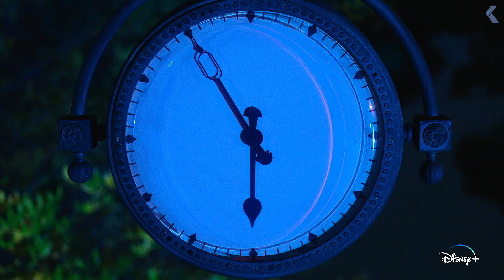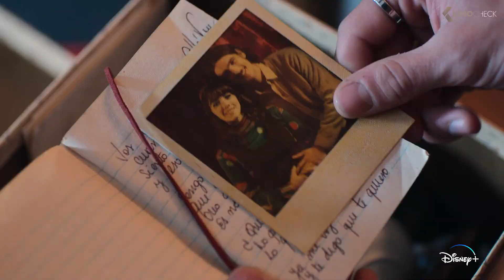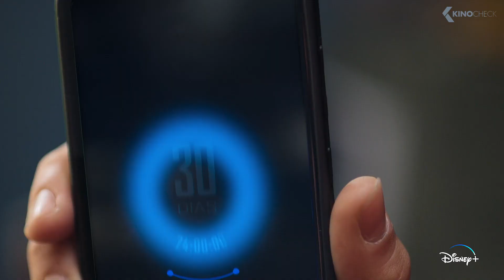INTERTWINED Season 2 Trailer (2023)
Intertwined (2023) is a fantasy series starring Carolina Domenech, Kevsho and José Giménez-Zapiola.